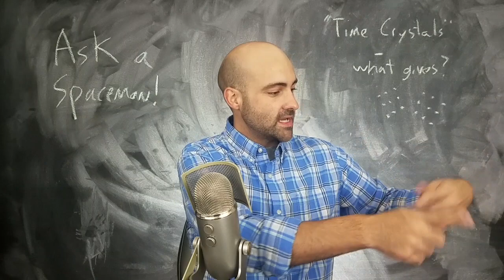Time Crystals are Very Interesting - Ask a Spaceman!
What’s the deal with time crystals? Do they break physics as we know it? Or are they merely…neat? What do symmetries and the conservation of energy have to do with it? I discuss these questions and more in today’s Ask a Spaceman!

Keep those questions about space, science, astronomy, astrophysics, physics, and cosmology coming to AskASpaceman for COMPLETE KNOWLEDGE OF TIME AND SPACE!

Big thanks to my top Patreon supporters this month: Justin G., Kevin O., Justin R., Helge B., Tim R., Michael C., Lars H., Ray S., John F., James L., Mark R., Alan M., David B., and Silvan W.!
Music by Jason Grady and Nick Bain. Thanks to WCBE Radio for hosting the recording session, Greg Mobius for producing, and Cathy Rinella for editing.